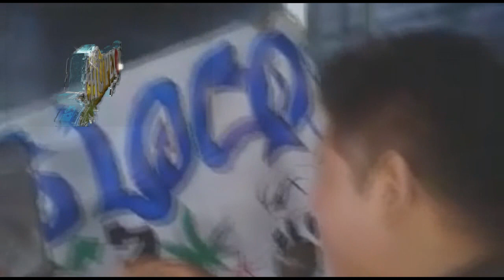SONIDO KUMBIA ESTEREO el lamento de un sonidero LOS CHUPETONES y el padre de la cumbia jorge toxqui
SONIDO KUMBIA ESTEREO el lamento de un sonidero LOS CHUPETONES y el padre de la cumbia jorge toxqui 2018